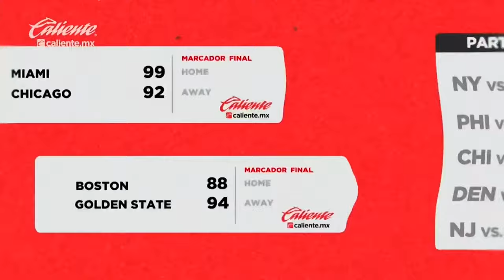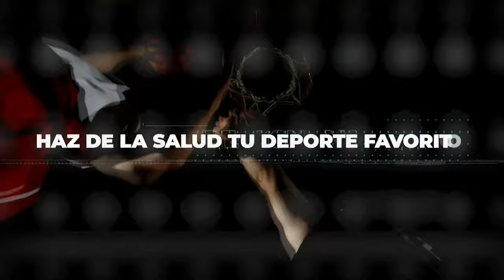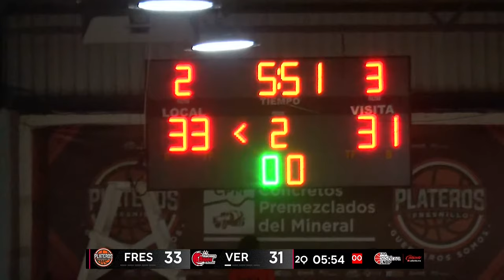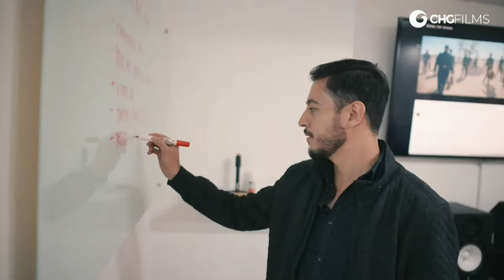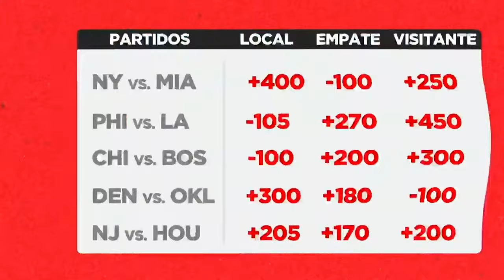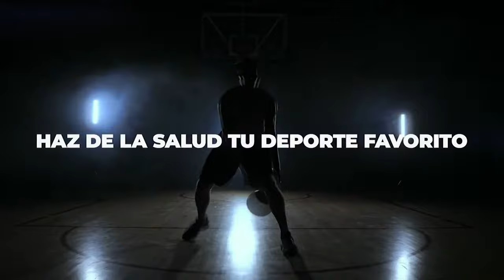PLATEROS DE FRESNILLO VS HALCONES ROJOS DE VERACRUZ